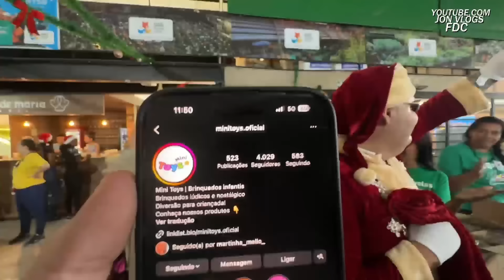IRL DO BDJ! NATAL SOLIDÁRIO Ft MAUMAU, CABRITO, YUURI, TIO SAM, GAGO, GÉLIO e LOIRINHA DO RJ! BDJ